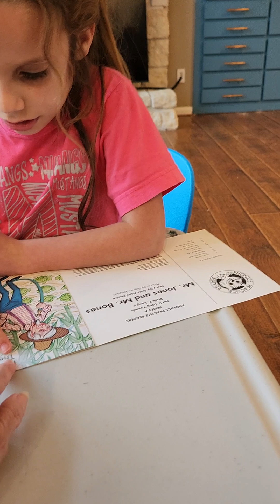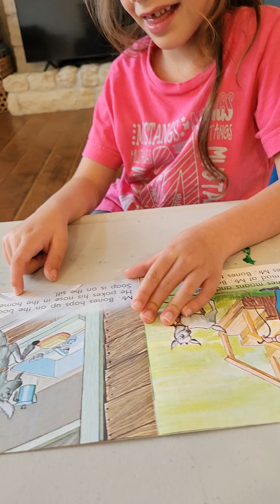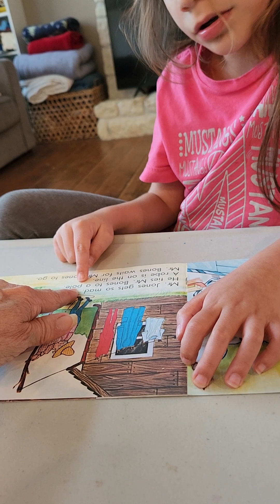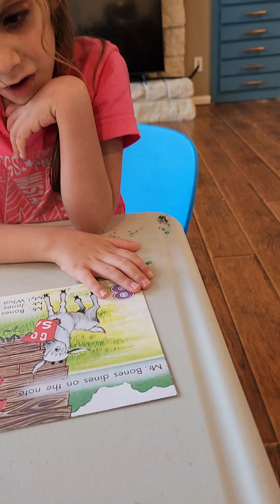Lucy reads Mr Jones and Mr Bones